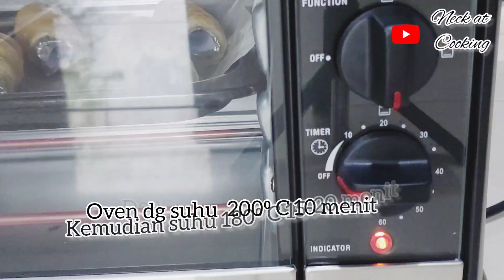Tanpa Membeli Bingkai kita bisa buat Crispy Custrad Cream Pie atau biasa disebut juga Cornet Pie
Tanpa Membeli Bingkai kita bisa buat Crispy Custrad Cream Pie atau biasa disebut juga Cornet Pie olahan dari kulit puff Pastry

Untuk Kulit Puff Pastry bisa beli instan atau bisa juga membuat sendiri lebih ekonomis
Resep & cara buat Puff Pastry bisa klik link di bawah ini

Untuk resep kulit Puff di link diatas bisa jadi 3 lembar kulit Puff Patry dan 1 lembar kulit puff bisa jadi 8 cornet pie. jadi untuk resep diatas total jadi 24 Cornet Pie

Resep Krim Custrad
Resep ini cukup untuk isian 24 pcs cornet Pie
- 4 kuning telur ukuran besar (Jika kuning telur kecil bisa pakai 5 butir kuning telur seperti di vidio)
- 40 gr tepung maizena
- 330 gr susu cair full cream
- 80 gr (8 sdm) gula pasir
- 5 gr ( 2sdt) pasta vanila / bubuk

Olesan Telur
- 1 kuning telur + susu cair 6 gr (2 sdt)

Setelah dioven
- Gula halus secukupnya (opsional)
Bisa sebelum di oven setelah diolesi dg kuning telur diberi gula pasir diatas kulit puff yang dibingkai secukupnya

Cara membuat bisa tonton vidionya ya
semoga bermanfaat.